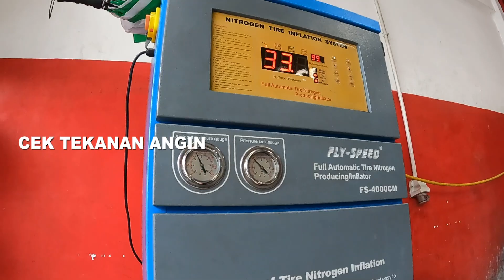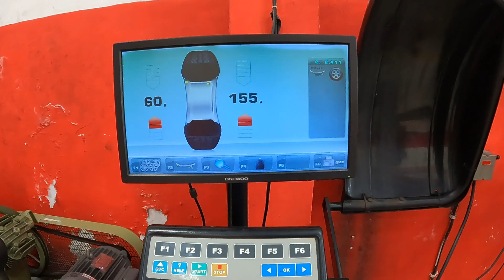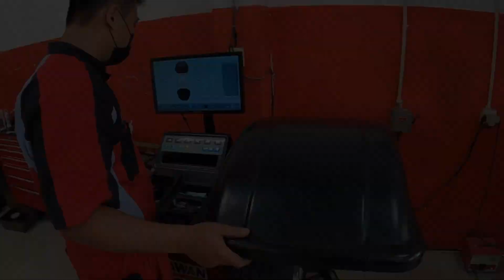Mobil Grand livina Setir Getar parah!!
Ada mobil grand livina di Setiawan Spooring cabang Bantul Yogyakarta yang sertir getar parah di kecepatan 80KM, penarasan? yuk pantengin terus youtube nya setiawan spooring biar kamu tambah wawasan soal mobil.

selamat menyaksikan, semoga menghibur dan memberikan edukasi kepada Anda.